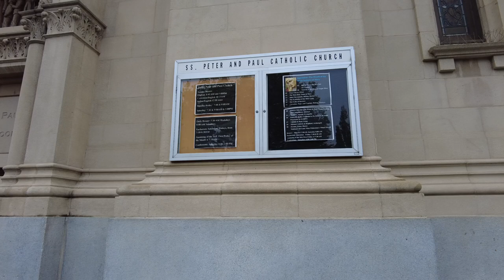Saints Peter and Paul Church, San Francisco - San Francisco California - ECTV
Saints Peter and Paul Church (Italian: Ss. Pietro e Paolo, Chinese: 官話圣伯多禄圣保禄教堂; pinyin: Guānhuà Shèngbǎoluó Shèngbǐde Jiàotáng) is a Roman Catholic Church in San Francisco's North Beach neighborhood. Located at 666 Filbert Street, it is directly across from Washington Square and is administered by the Salesians of Don Bosco. It is known as "la cattedrale italiana dell'Ovest", or the Italian Cathedral of the West (the use of the word "Cathedral" is merely colloquial, not an official designation), and has served as the home church and cultural center for San Francisco's Italian-American community since its consecration. It offers English, Italian, and Cantonese-language services.

History
The first Saints Peter and Paul Church, built in 1884 on the corner of Filbert Street and Grant Avenue, was destroyed by the Great Quake of 1906. Construction on the current building was completed in 1924.[1]

During 1926–27, the church was the target of radical anti-catholic anarchists, who instituted five separate bomb attacks against the building in the space of one year.[2] On March 6, 1927, police shot and killed one man and seriously wounded another, Celsten Eklund, a radical anarchist and local soapbox orator, as the two men attempted to light the fuse of a large dynamite bomb in front of the church.[2] The dead man, known only as 'Ricca', was never fully identified; Eklund died of his wounds some time later without giving any information about his co-conspirators.[2]

In recent years, Saints Peter and Paul has also become the home church for the city's Chinese-American Roman Catholic population, offering weekly masses in Italian, Cantonese, and English. Mass in Latin is offered monthly as well.[3]

Saints Peter and Paul serves the Archdiocese of San Francisco.

The church is prominently featured in the Clint Eastwood movies Dirty Harry (the Church, and nearby Dante Building, are the scene of sniper attacks by the "Scorpio Killer") and The Dead Pool. Scenes from Cecil B. DeMille's 1923 version of The Ten Commandments were filmed at the church while it was under construction. Also featured in What's Up, Doc? in which Judy Maxwell, portrayed by Barbra Streisand and Dr. Howard Bannister, portrayed by Ryan O'Neal borrowed a Volkswagen Beetle during a car chase. Parts of Sister Act 2 were also filmed here.[4] Both the exterior and the interior of the church were prominently featured in the movie Getting Even With Dad, starring Macaulay Culkin.

After their civil ceremony in 1954, Marilyn Monroe and Joe DiMaggio returned for photographs on the steps of this church. DiMaggio was married to Dorothy Arnold in the church on November 19, 1939, but later divorced. Still married as far as the Church was concerned (having not obtained an annullment),[5] he could not be married in the Catholic Church. In a side entrance, Sts. Peter and Paul Church still showcases a photo in a book displaying proudly DiMaggio's marriage day photo—but with Arnold, not Monroe. DiMaggio's funeral was held here on March 11, 1999, officiated by lifelong family friend and confidant, Armand Oliveri, S.D.B., who politely refuses all interviews or requests to discuss any intimate details of Monroe's or DiMaggio's life.[6]

American pop singer Michelle Lambert considers this church her spiritual home, and even portrayed Mary in “Las Posadas de San Francisco,” parade in 2010.[7]

In the 2015 disaster film San Andreas, the church and Washington Square was seen being hit by a tsunami as it reaches North Beach.

The protagonist of Wendell Berry's novella Remembering, Andy Catlett, walks by the church and reads the Italian inscription over its portal: the opening lines of Dante's Paradisio.